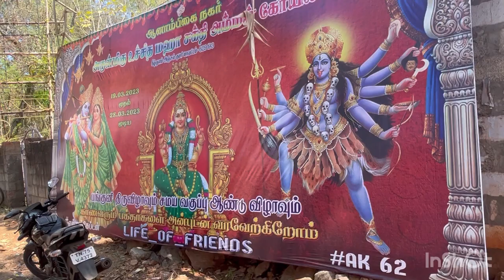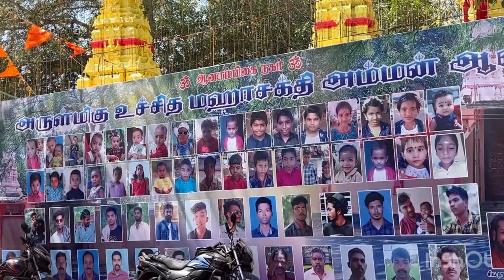ஆனாம்பிகை நகர் / உச்சிதமஹா சக்தி அம்மன் / அபிஷேக பால்குட பவனி / in Kanyakumari